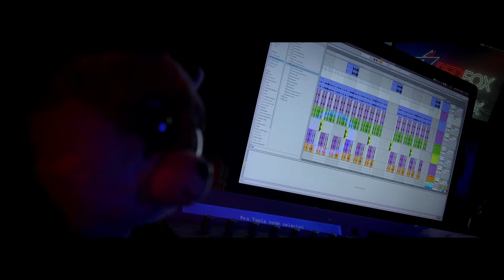Adare (Redfox Remix) - Mariazelle Goonetilleke X Piyal Perera (Feat.Pasan Liyanage & Tilan GT)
Vocals  - Mariazelle Goonetilleke, Piyal Perera and Tilan GT
Additional Keyboard - Rihan Fernando
Video Directed and VFX -Rivinu Amanda
DOP - Nuwan S Kakulandara
Lyrics - Ananda Padmasiri
Make up - Asiri
Mixing & Mastering  - Mixed @ Redfox Studios
Recorder by Lucky and Rihan @ Redfox

ආදරේ ඔබ මා හට ඇතිද කියා
මා සිතේ සැකයක් ඇත ඉපදීලා
මාව දමා මෙහි තනි කරදා
ඔබ යයිදෝ වෙන්වීලා...
ආදරේ දුක් වේදනා ඔබ දෙයිදෝ මට මතුදා

ආදරේ ඔබ හට කෙතරම්ද කියා
ගීතයෙන් කියනෙමි ඔබ හට පහදා
මේ දිවියේ අවසානෙ තුරා
මම ඉන්නම් ළං වීලා
ආදරේ දුක් වේදනා මා දෙන්නේ නෑ කිසිදා

මහ මුහුදේ යන අතරේ මම මුහුදට වැටුනෝතින්
මම කිමිදීලා දිය යට ගිලිලා
ඔබ ⁣බේරන් ගොඩ එනවා
මහ කැලයේ යන විටදී හොරු රැළකට අසු වේනම්
සටනට වැදිලා උන් එලවාලා
ඔබ බේරන් මම එනවා
ආදරේ ඔබ.

වෙන ළඳකට හිත ඇදිලා
මා අමතක කෙරුවෝතින්
රූ ලලනාවෝ හිටියත් කෙතරම්
මම ඔබ සොයලා එනවා
ඔබෙ මව්පියො එරෙහි  වෙලා
ඔබ මා හැරදා ගියොතින්
මේ මුළු ලෝකෙම එරෙහිව ආවත්
මම ඔබ කැන්දා යනවා...

ආදරේ ඔබ මා හට ඇතැයි කියා
මා සිතේ සැක දැන් ඇත දුරුවීලා
මේ දිවියේ අවසානෙ තුරා අපි ඉඳිමූ එක්වීලා
ආදරේ දුක් වේදනා මතු වන්නේ නෑ කිසිදා